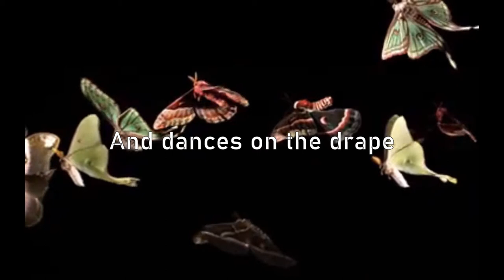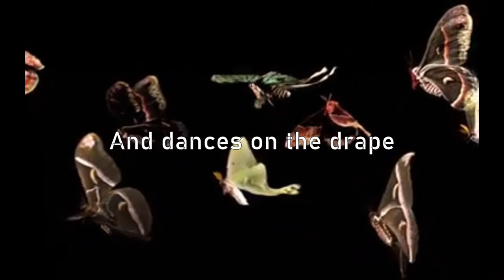Green Plastic Whistle - Moth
This song was written and recorded somewhere around 2005/06. I was 16 or 17. .